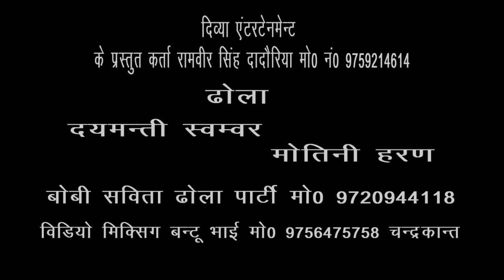Damyanti vivah Part 5 || दमयन्ती विवाह || sodan singh dhola party